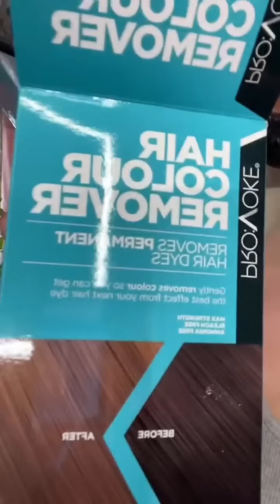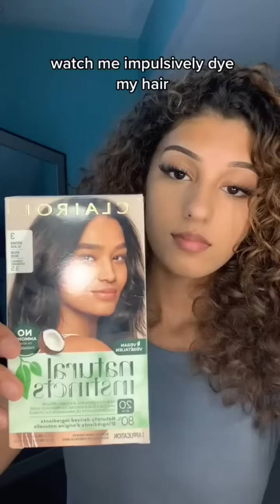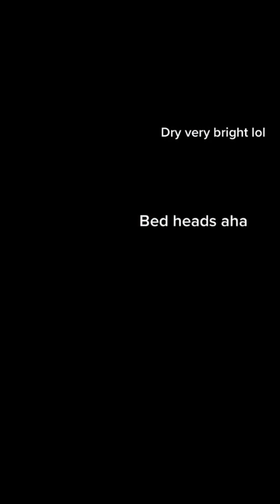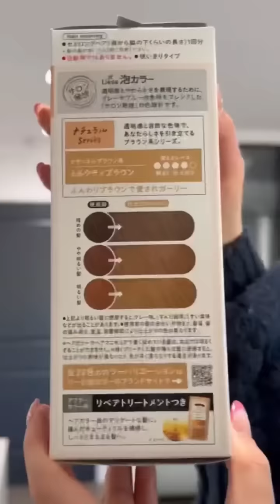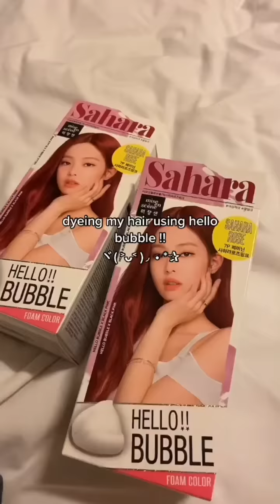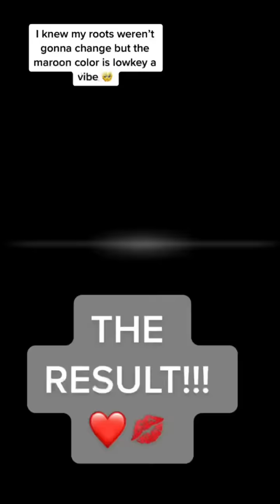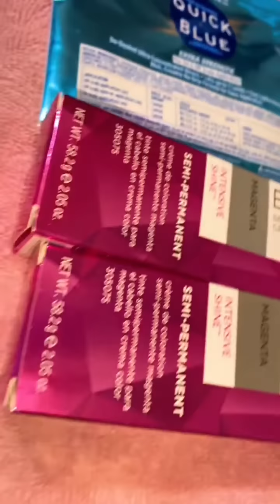Hair Transformations Tiktoks that Make My Monday Better 💇‍♀️✨️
hair Transformation Tiktoks that make my Monday Better